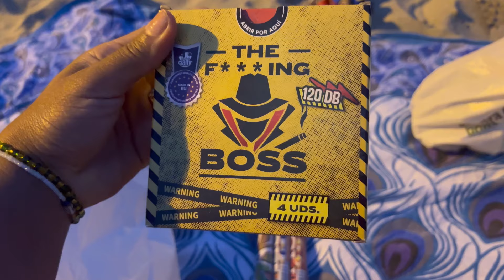¡Celebra San Juan con fuegos artificiales, música y baile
Experimente la vibrante celebración de San Juan en España con una espectacular exhibición de fuegos artificiales, música animada y bailes tradicionales. Únase a Lidi Chanel mientras se sumerge en las ricas tradiciones culturales y el apoyo comunitario de la diáspora cubana en España. Desde la emoción de la Verbena de San Juan hasta las auténticas experiencias de vivir en España, este vídeo captura la esencia de este evento festivo. Descubra cómo los cubanos en España adoptan las tradiciones españolas mientras preservan sus raíces cubanas. Mire ahora para presenciar la fusión de culturas y la alegría de la integración cultural. ¡No te pierdas esta fiesta gratuita e inolvidable!
¡Ven a celebrar San Juan con Lidi Chanel en este vlog especial! Disfruta de fuegos artificiales, música y baile en esta increíble celebración. ¡No te lo pierdas!